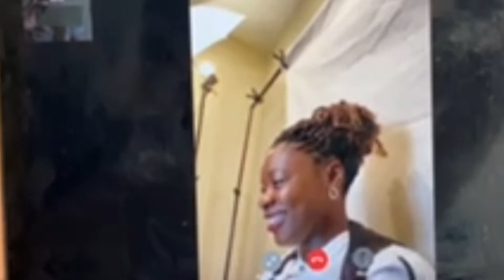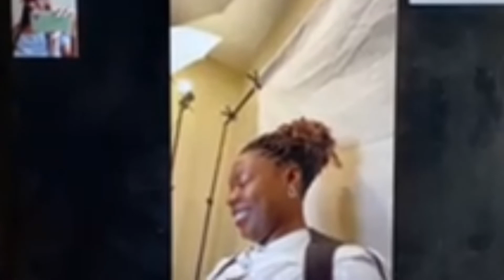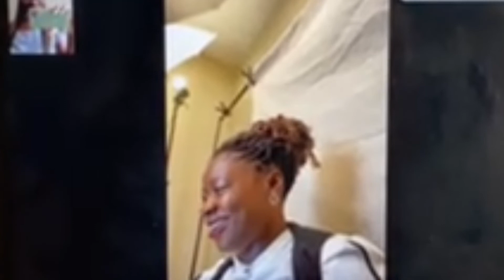I Passed my Ph.D. Dissertation Defense!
My Final dissertation oral defense evaluation met approval!

Special thanks to my committee:
Dr. McAllister - Chair
Dr. Haussmann - Committee Member

I started my doctoral journey in 2012. I successfully defended in 2022. Never give up!

Dr. Robbie L. Walker